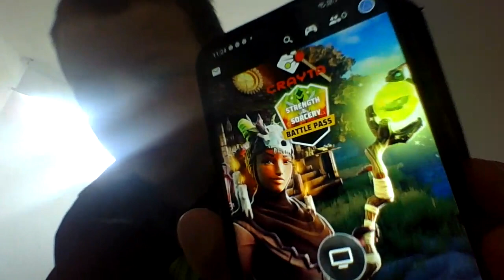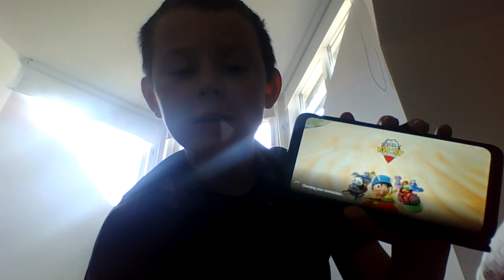stadia is the game im playing